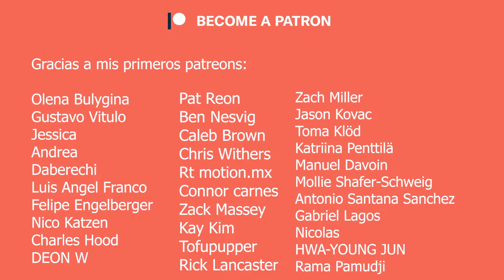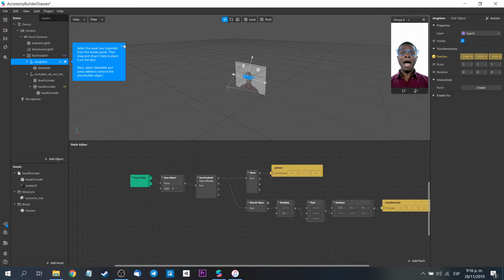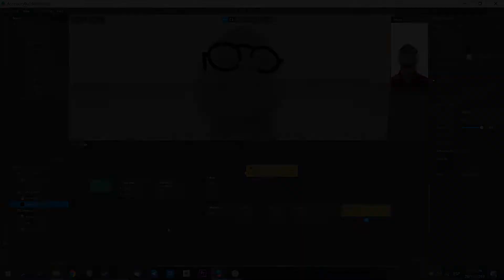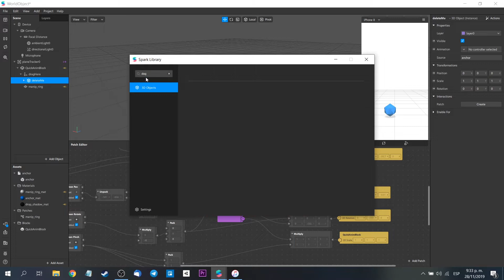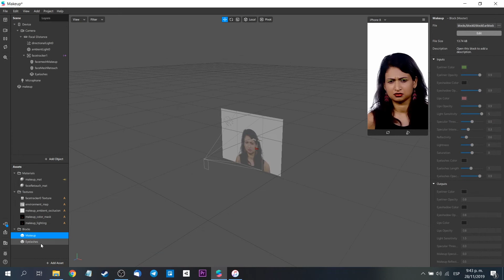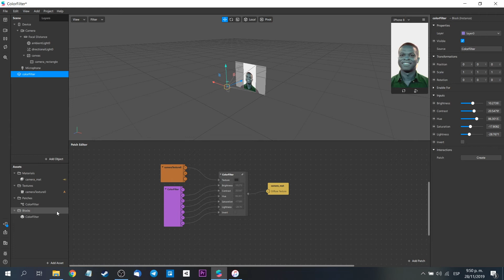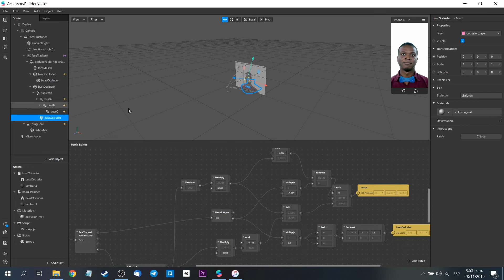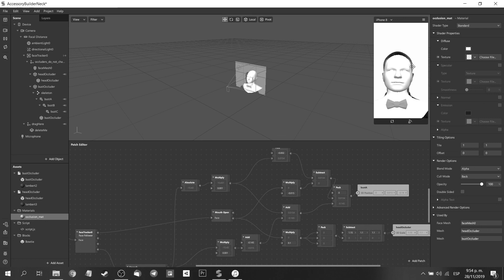Spark AR - Templates: Head, Neck Decoration, World Object | Instagram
Hola! Te traigo una mini-guía de las nuevas plantillas de trabajo que tiene Spark AR. Veremos desde head y neck decorations hasta World object, Make Up, entre otros. Es un video sencillo pero que te interesará mucho si estás iniciando en el mundo de la realidad aumentada con Spark AR.

Este video de Templates guide, te servirá para que crees tus filtros de realidad aumentada con spark ar con mayor conocimiento; esto te ahorrará cierto tiempo para no ir a ciegas en el mundo de la creación de filtros.

Mi VR / AR software y hardware:

⚡ Oculus Quest
⚡ Insta 360 One X
⚡ Cardboard
⚡ RiftCat
⚡ Aryzon
⚡ Zapbox
⚡ Merge Cube